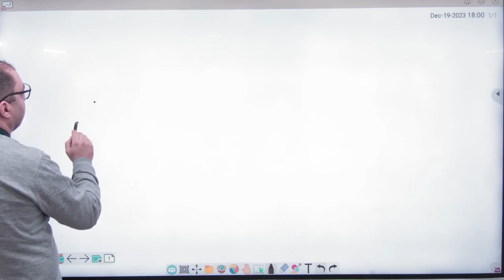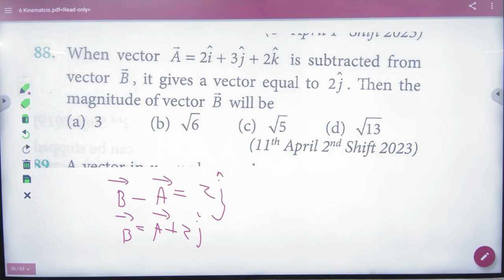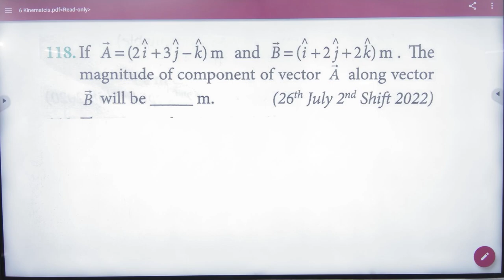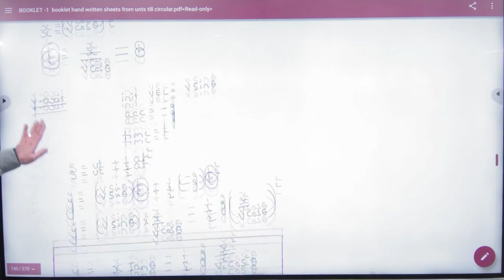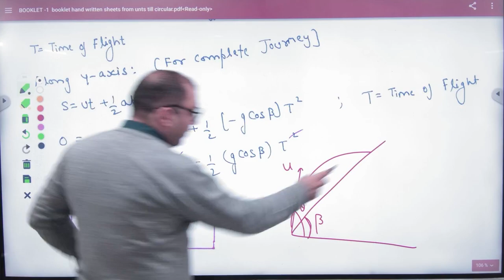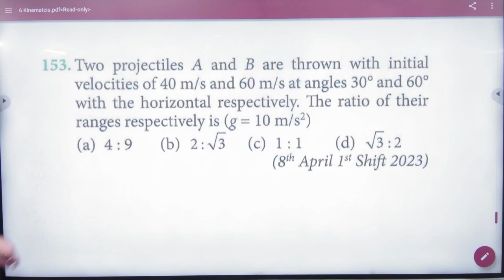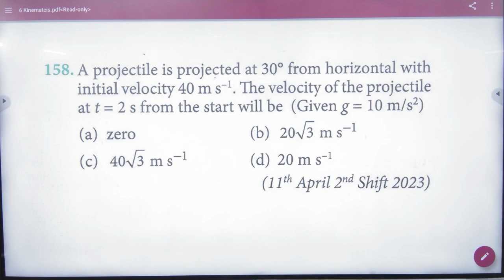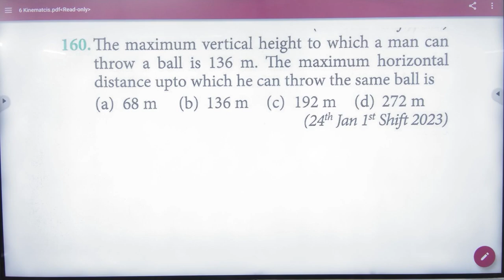1 Vectors and projectile revision+2